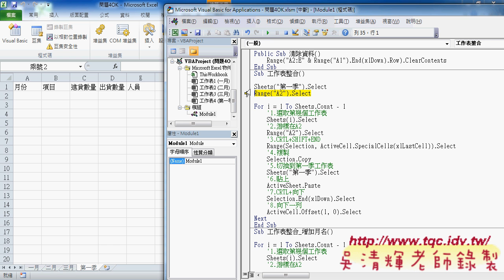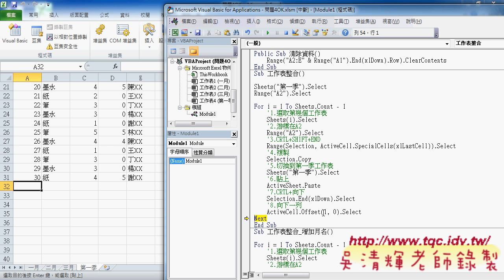02 合併成單一工作表程式說明東吳EXCEL自動化 吳老師2